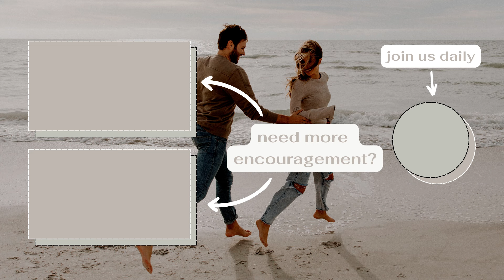How The Love The Life God Has For You | daily devotional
Hi y'all! In this episode I talk about finding joy in your life!